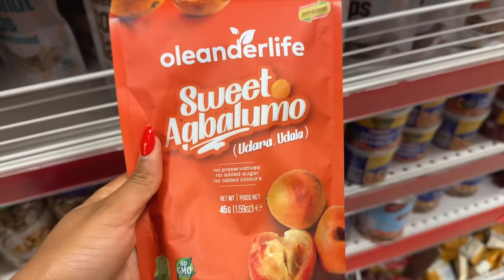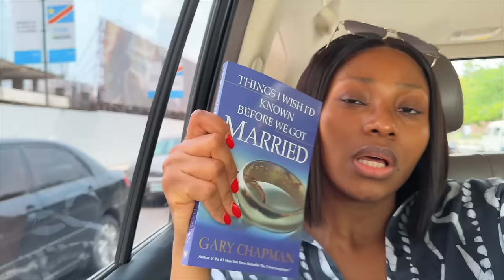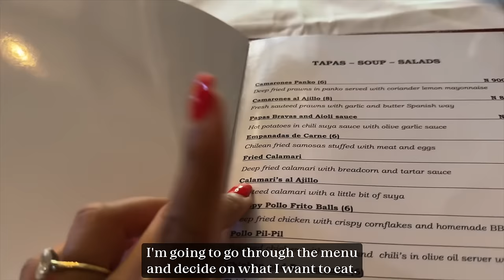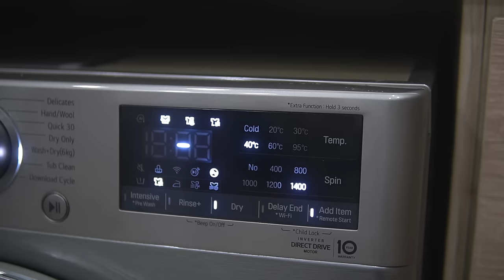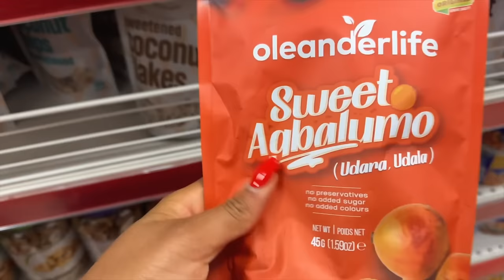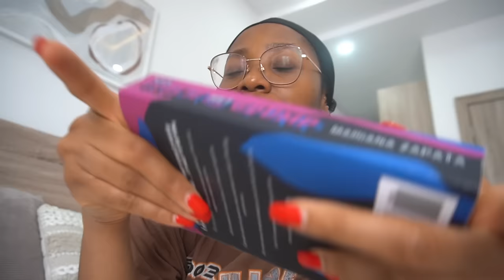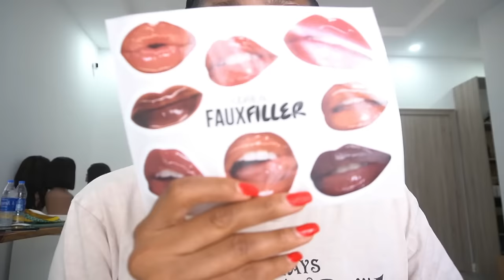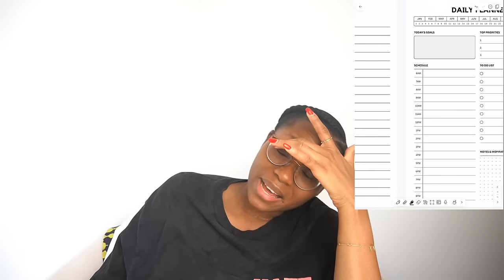VLOG: I AM MIND BLOWN + MY MUM CAME THROUGH + CAN WE TALK ABOUT LOVE IS BLIND??? 😩 + CARLESS + MORE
Hey Loves, in this video I sahre snippets of my life this past week. Everything from what I think about season 6 of love is blind, to my car going bad, to my mum seding me some food to new makeup, to lunch dates, to product reviews, etc.

AMAZON STOREFRONT

Current Reads
Things I Wish I'd Known Before We Got Married
When Gracie Met the Grump - Mariana Zapata

Huda Beauty
Faux Filler Extra Shine Lip Gloss
Lip Contour 2.0 Automatic Matte Lip Pencil

ABH Crystal Lip gloss

Amouage Perfumes
Love Delight
Lilac Love
Love Tuberose
Blossom Love

Body Lotion - EOS vanilla Cashmere
Body Lotion - EOS Jasmine Peach

"Remind me each morning of your constant love, for I put my trust in you. My prayers go up to you; show me the way I should go."
‭‭Psalms‬ ‭143‬:‭8‬ ‭